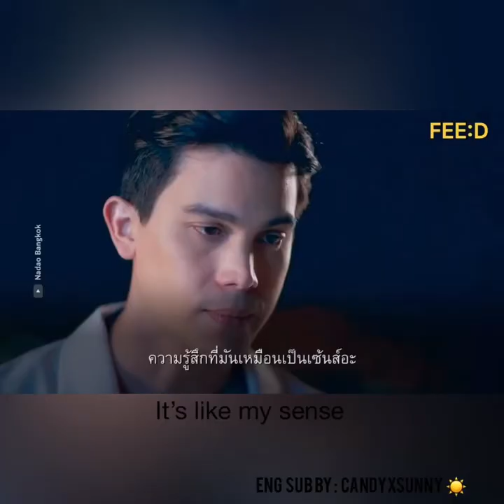[Eng sub] Sunny Suwanmethanont interviewed with FEED in 2021